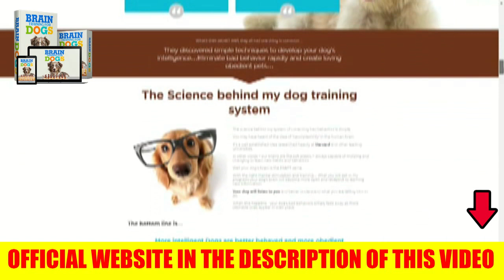BRAIN TRAINING FOR DOGS - [BEWARE] - Adrienne Farricelli | Brain Training For Dogs Review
Brain Training for Dogs Review:
What is Brain Training for Dogs?

Most Dog training programs today fail to engage your Dog on a mental level, and fail to develop his/her intelligence. With enough mental stimulation -
 many problem behaviors simply melt away. I'll explain why below.

Most dog training programs fail you and your dog because they never address the root cause of your dog's problem behavior. They just give you some cookie-cutter
 technique to stop biting, chewing or barking - which is short term in its effectiveness at best - again, because it does not address the root cause of the problem.

Most dog training programs use OUTDATED force and dominance techniques. This is proven NOT to work by the latest research. My methods are force-free and gentle.
 They rely on the latest science in dog behavior research to create a strong bond between you and your dog and create positive emotions in your dog as opposed to
 fearful ones. They only reinforce the behaviors you want.

Many other online dog training programs are created by PHONEYS with no certifications… This is dangerous, since using the wrong techniques will lead to problem
behaviors getting worse or even a bite in some cases. Avoid taking advice from any "trainer" who does not list his/her professional certifications.

✅ Brain Training For Dogs What’s it for?

Brain Training For Dogs is an e-book that teaches you the best techniques for correcting your
dog’s behavior, eliminating problematic behaviors such as assaulting, barking or chewing
and dramatically improving your dog’s obedience.

✅ Brain Training For Dogs Works?

Yes, Brain Training For Dogs was developed after many studies on the canine brain and after
many tests, it has been proven that this method actually works and provides a significant
improvement in dog behavior.

✅ Brain Training For Dogs Benefits:

- Eliminate problematic behaviors such as aggression and excessive barking
- Your dog much more behaved and obedient
- Best bond between you and your dog